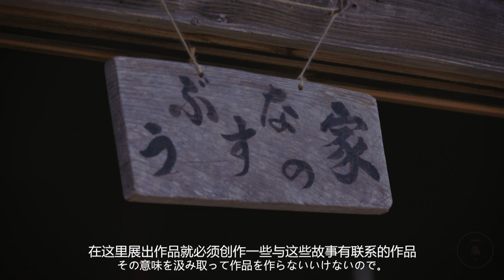陶藝家安藤雅信：陰暗使人專注 Masanobu Ando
日本當代著名的陶藝家安藤雅信燒製的日常器物，受到很多中國人的喜愛。

在今年的越后妻有大地艺术节上，安藤雅信在一间很老的房子里做了一个陶艺展，用朴素的器物，表现日常的生活。由于这间老房子的二楼曾用来养蚕，于是，安藤雅信上溯古老的丝绸之路，制作了这些与之有关联的作品。

老屋子里的展览光线比较暗，这恰好合安藤雅信的心意。“一生悬命”，在日语中是“拼尽全力做某事”的意思。“在暗的地方要看清东西，就需要很用心很仔细地看（一生懸命見）”，这样才能发现那些美的细节。

一條視頻：也許是中國最好的原創生活視頻。